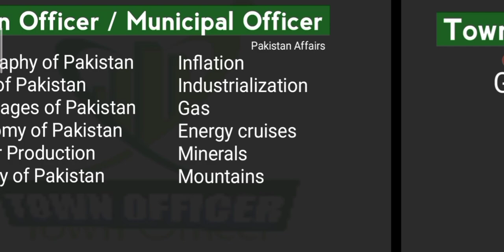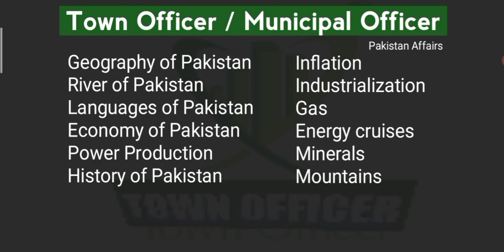Town Officer Syllabus| Jobs Preparation | Pakistan Affairs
Pakistan affairs,
Pakistan affairs 2021,
spsc,
Town Officer Syllabus,
| Jobs Preparation,
 | Current Affairs,
town officer spsc,
town officer syllabus,
town officer,
town officer past papers,
town officer ppsc past papers,
town officer syllabus sindh,
municipal officer past papers,
municipal officer,
municipal officer ppsc,
spsc town officer syllabus,
ppsc jobs 2021,
daily Pakistan affairs,
Pakistan affairs today,